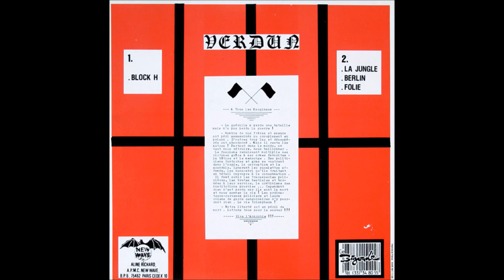Verdun - La Jungle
EP  Smash The H-Blocks
1985
Label : New Wave Records